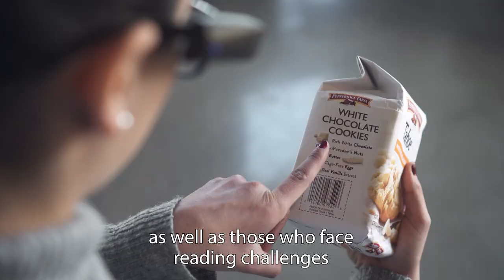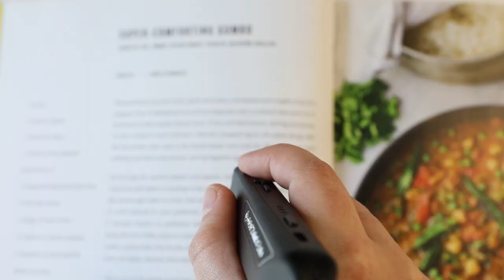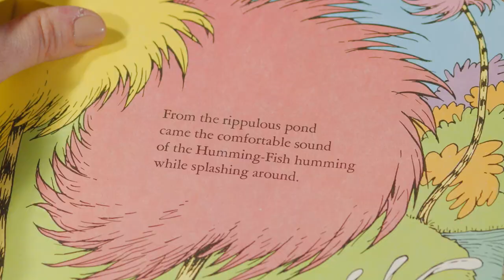From OrCam MyEye to OrCam Read and Beyond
The wearable OrCam MyEye and the handheld OrCam Read have been changing lives of people across the world. People who are blind, visually impaired, and have reading difficulties have been integrating these advanced assistive devices into their daily lives, using them to catch up on school work, be more efficient at their jobs, and increase their general independence.

Discover how the wearable OrCam MyEye and the handheld OrCam Read are making a global impact. From helping individuals with visual impairments to those with reading difficulties, these advanced assistive devices are revolutionizing daily life, from schoolwork to the workplace. 👓📚

Summary:
The OrCam MyEye and OrCam Read have become indispensable tools for people worldwide. This video explores their transformative impact on individuals with visual impairments and reading difficulties. Learn how these devices enhance independence, education, and productivity. 🌟

Key Highlights:
👓 Life-Changing Devices: Explore how OrCam MyEye and OrCam Read have become essential for people worldwide.

🌐 Global Impact: See how these devices are making a difference in the lives of individuals from diverse backgrounds and cultures.

📚 Enhancing Education: Discover how these devices are helping students catch up on school work and excel academically.

💼 Boosting Productivity: Learn how OrCam devices are increasing efficiency and independence in the workplace.

Don't miss this inspiring look at how OrCam MyEye and OrCam Read are changing lives around the world. 🌎📢